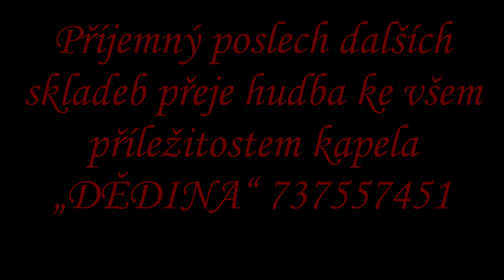KONÍČKY VRANÉ polka Miloslav R Procházka Peter Solárik